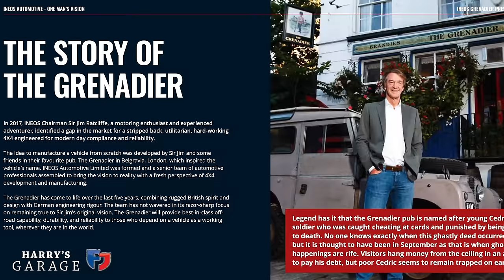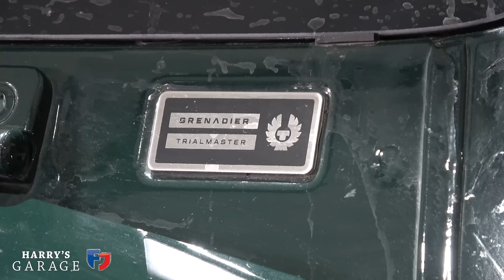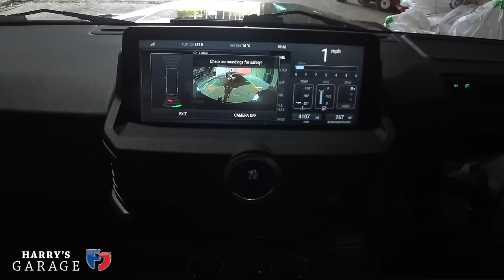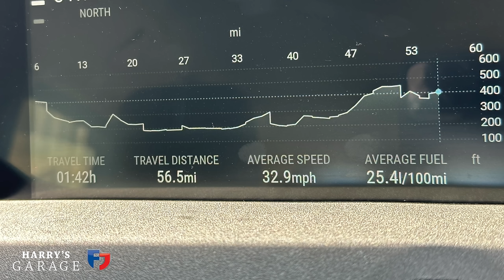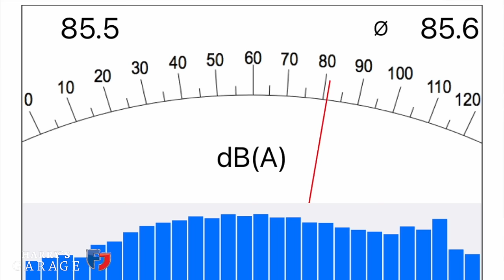Ineos Grenadier real-world review. 7 days, on & off road, plus towing. Is it a new Defender rival?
The Ineos Grenadier is promoted as being the definitive off-roader and the true replacement of Land Rover's legendary original Defender. But is it really a true Defender rival? Find out here..